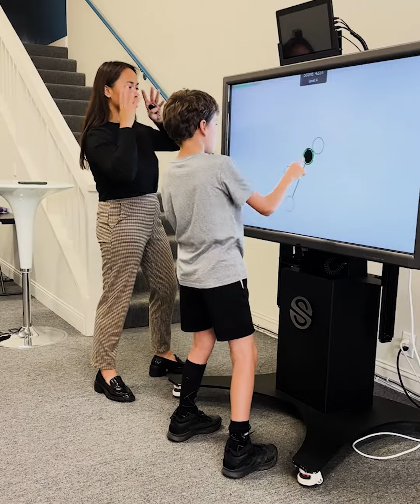Unlock Potential | Medication Free ADHD Management